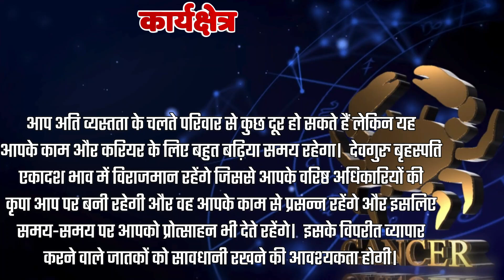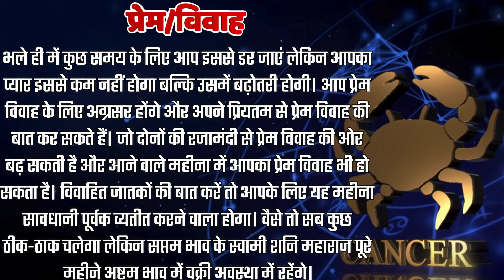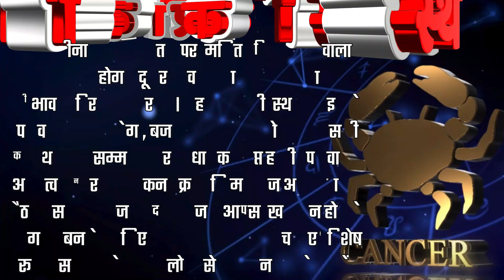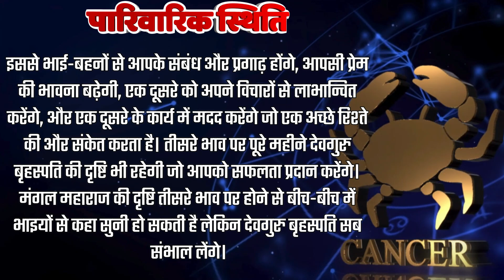कर्क मासिक राशिफल सितंबर। Monthly Horoscope Cancer September 2024। kark Masik Rashifal September।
Hello Friends,
This video is regarding Cancer Monthly Horoscope, for the month of September  2024.